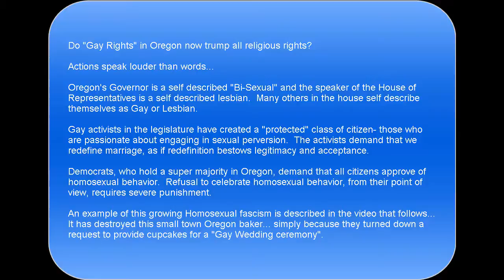Sweetcakes By Melissa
State of Oregon destroys small baker who declines a request to provide cupcakes for a "Gay Wedding" ceremony. The baker had served this couple previously, but when asked to participate in a Gay "wedding" by providing cupcakes, the baker respectfully declined and offered another baker to furnish them with the celebratory cakes. That was not "good enough".